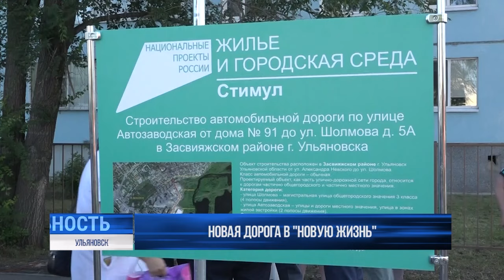Новая дорога в Новую жизнь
Ульяновская область поддерживает статус инвестиционно привлекательного региона. Благодаря партнёрству с компаниями создано более 4,5 тысяч рабочих мест, за 12 лет областная казна пополнилась 11-ю миллиардами налоговых поступлений. В свою очередь инвесторы получают выгодные условия для размещения своих производств.

Срок выполнения особо значимого инвестиционного проекта продлят - правительство региона одобрило соответствующий законопроект. Вместо крайнего срока реализации 31 декабря 2025-го завершить проекты в таком статусе инвесторы смогут в конце 2027-го. Это позволит продлить действие мер поддержки.

Также Ульяновская область держит хороший темп в выполнении национальных проектов - мы на 28 месте среди 89 российских регионов. Есть что подтянуть, команда готова детально проработать план. Пока же одна за другой завершаются намеченные работы. В качестве примера - открытая на этой неделе дорога, соединившая две засвияжские улицы.⠀⠀⠀⠀⠀